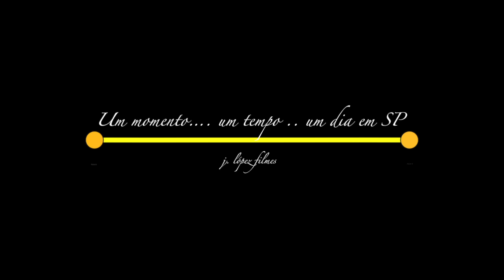S.PAULO EM UM DIA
Um dia normal, na cidade de Sao Paulo.

free music